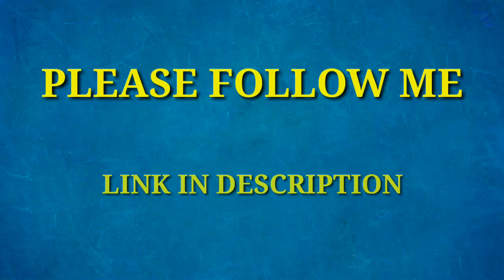5 MAJOR REASONS FOR FAILING IN NETWORK MARKETING (नेटवर्किंग मे फेल होने के 5 बडे़ कारन)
Hello dosto
       Is video me maine aapko network marketing me logo ke fail hone ke 5 bare kaaran btae hai jin ki vajah se aksar log networking me fail ho jaate hai umeed hai aapko ye video pasand aaegi thanks...